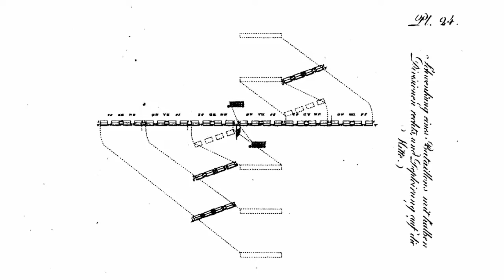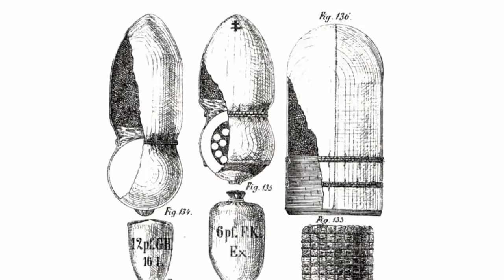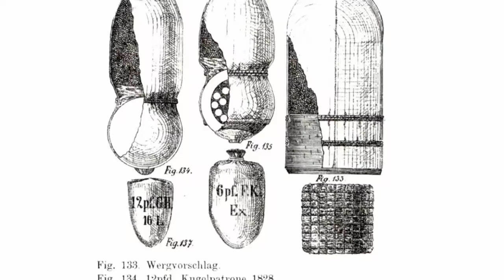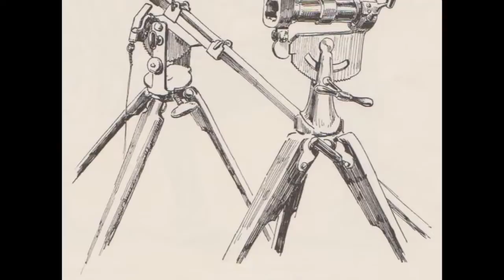Az 1848-49-es szabadságharc hadművészete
Kedves Nézők! Prof. Dr. Csikány Tamás és Dr. Németh Balázs előadása az 1848-49. évi szabadságharc hadművészetéről. Készítette az NKE HHK Hadtörténelem, kultúrtörténet és filozófia tanszék.

Dear English Speaking Friends,
I am very sorry that this film is in Hungarian. It was filmed for our university lectures but now it is part of the digital content for our students. I promise one day I will translate it.
Take care,
Capandball